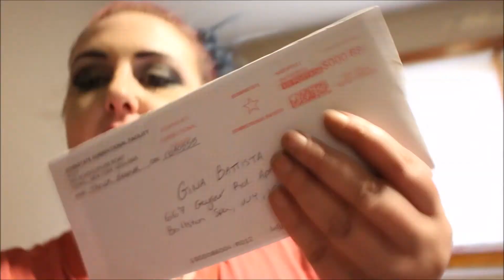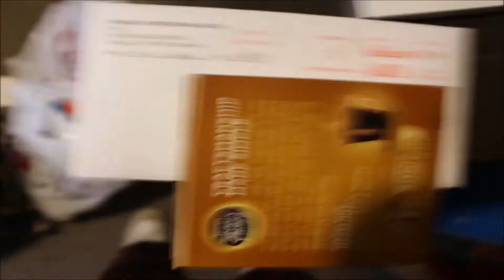i love emilia f. and other stuff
please consider one time donation! with all the live streams revnue basically doesnt exist lol and i love live sytreaming with u all

or send me a card with donation and become a part of the subscriber wall in my house and my vids! or send me anything!!

**wana send me stuff? (make sure to include my name its a shared box)
gina battista
667 geyser road apt 11

**my  google wallet/google pay.. if u want to help** for the love of god please haha

*donating helps me keep it real when i get demonotized and also watch my disability vid)

awsome codes and sites
MY mercari

liveglam morphe me love this (use my link to get free extra brush!

were do i get all my high end makeup for super cheap?
check out glambot! if u have an acct. click here to save money

and if not click this one to create an account and save double!

use ebates to save a TON of money this holliday season!

like free stuff? sign up for influenster!

twitch cookiesaysno
twiiter @cookiesaysno
patreons or people who donate get a diffrent snapchat & other 18+ perks